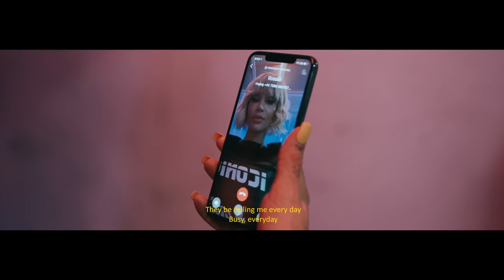Dafina Zeqiri ft Varrosi - RING RING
Produced by: MONEYZ
Music & Lyrics by: Dafina Zeqiri & Varrosi
Video by: Entermedia
Produced mixed by: Bled Beats
Mastered by: Avaxus
Styling by: Dafina * woop woop *
Makeup by: Studio Sellma
Hair by: Kaci

Dafina Zeqiri, by Yellowcake, Inc.

LYRICS with Translations from Swedish:

Hook

Ring, ring
Men får inget svar.
Ring, ring
Du vet, dom ringer mig varjedag.
Upptagen varjedag.

Ring, ring
(But get no answer)
Ring, ring
(They be calling me every day)
Upptagen varjedag.
(Bussy, everyday)

Dafina vers

Shoo mannen!
Läget?
Vad händer?!
(Visa dina händer)
(Shoo bro, hows everything? Whats good?)

Ja det e jag sonny
(Yeah its me sonny)
Ja, jag är tillbax sonny
(Yeah I’m back sonny)
Millionär innan tjugi (20) sonny
(Millionaire before twenty sonny)
Fråga dina hommies om mig.
(Ask around, ur homies about me)

Edhe në Prishtine sonny!
(Even in Prishtine sonny!)
TURN UP New York sonny
(Yahh)
Bad gyal, top shotta!
Represent krejt ata qe really really matter!
(I represent all my people whom really really matter!)
Yeah I reprizent MÖLLAN!
(Mlv, Möllan, City in Sweden where Dafina grew up)
Still reprizent MÖLLAN!
PRISHTINE dhe në TIRANE!
Gjdo dite jem lit na, pa u nal!
(Ah-ha)

Delar inte mitt bröd med vem-som-helst!
(I don’t break bread with just anyone!)
Family over everything!

Varrosi / Bridge
Jo nuk e dun nuk e dun kta
me neve nuk e dun nuk e dun kta
The king is right here per kto Qupa
Jo nuk e dun nuk e dun kta na na

Hook

Ring, ring
Ring, ring
Upptagen varjedag.

Varrosi vers

Telefoni dinga ling tho
Ke nigju se kena kilo
Am the one sikur Neo
Big man over here so

BUMBACLART why them a ring my phone
Let them ring se sme bohet von
Man i just jam to the bloody ring tone
Nuk fol dot me mu man a big padron

Dun know e boj for my team
Kallo spliffi si limozin
Ndalo ku shkon o viktim
Palo punanyn o trim

Se kurr se kan menu se man i do dance hall
Like a bad man smoke a kile pa u lodh
Ate rrepera dekt man le ca bojn kot
Man i bada den bad ju tjert leni pordht

Hook

Ring, ring
Ring, ring
Upptagen varjedag.

Ring, ring
Ring, ring
Upptagen varjedag.
(Bussy, everyday)